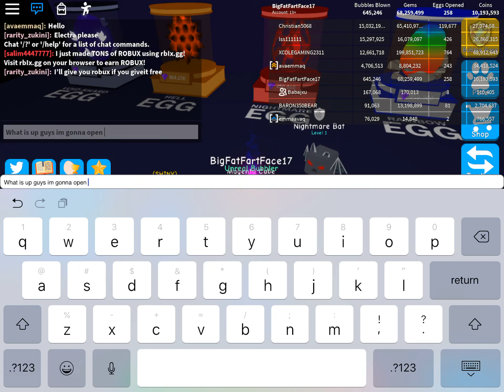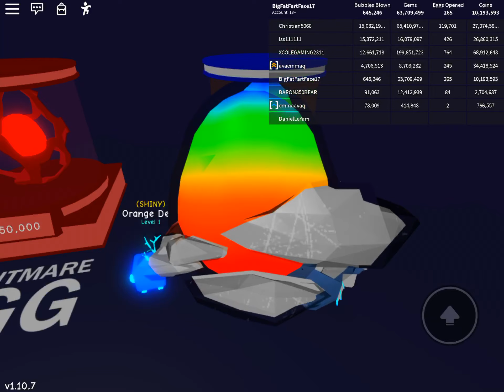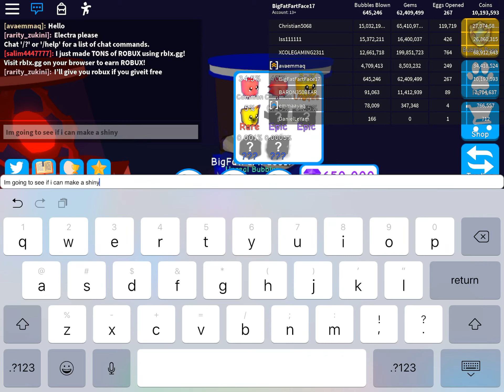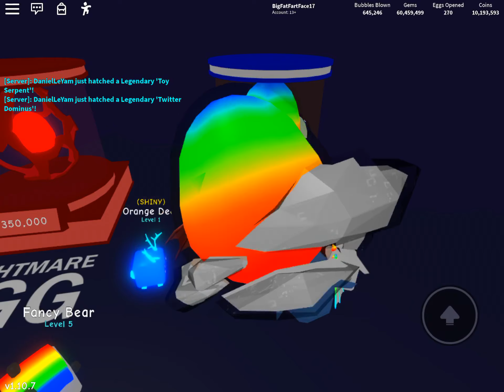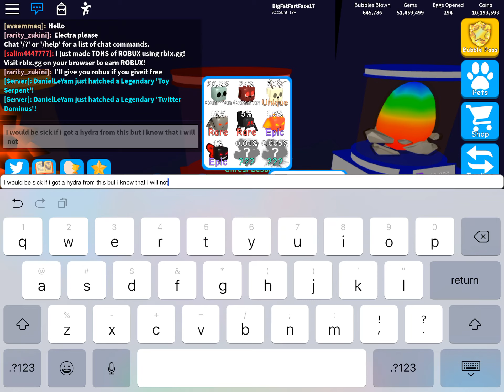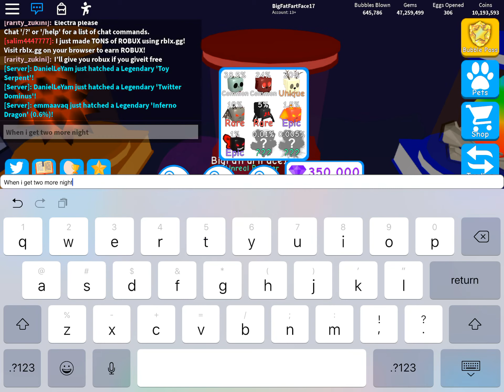Opening eggs in bubble gum simulator for 15 minutes